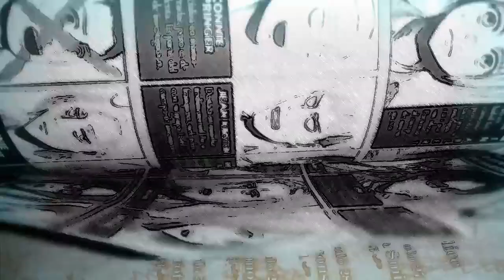Fecha y Preview: Shingeki No Kyojin manga capitulo 123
shingeki no kyojin 123, fecha y demás información